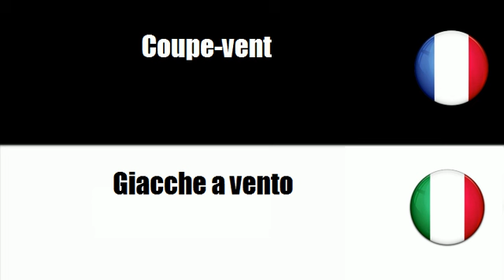FRANCAIS ITALIEN Vêtements d'extérieur